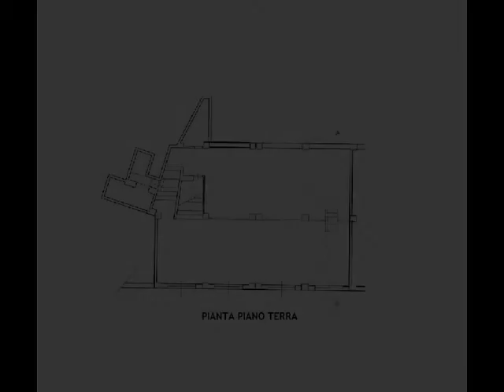Vendita Negozio Martina Franca fabbrica rossa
Rif. 1211 myprojectcasa propone in vendita locale commerciale posto in zona centrale a Martina Franca, precisamente nel quartiere Fabbrica Rossa. Dotato di 4 grandi vetrine molto visibili, l'immobile è composto da: piano terra suddiviso in 2 vani con sottoscala, ripostiglio e piano soppalcato composto da un unico vano con bagno e antibagno. Il locale attualmente è occupato da una delle più grandi società di profumeria d'Italia con vasta scelta di profumi, make up, cosmetici, trattamenti viso, c ...